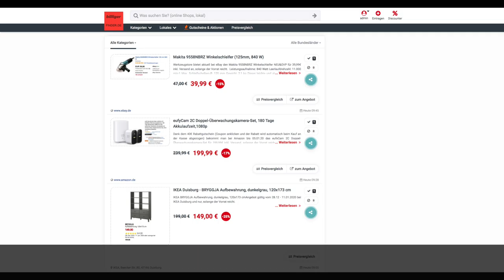Schnäppchen/Billiger des Tages 02.01.20 - eufyCam 2C Doppel-Überwachungskamera-Set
Heute ist Schnäppchen/Billiger des Tages - eufyCam 2C Doppel-Überwachungskamera-Set.